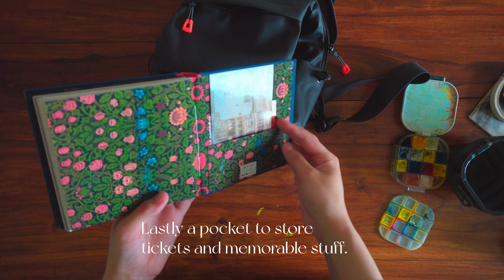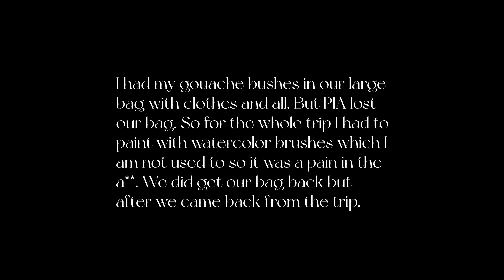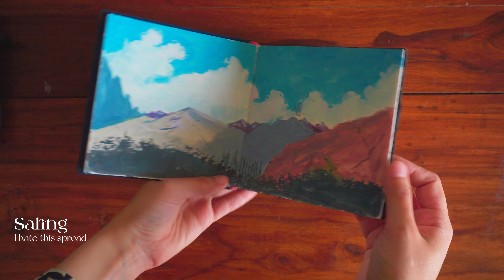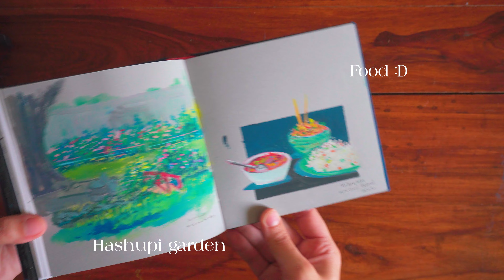What's in my travel bag | Artist edition | Art by Taqwa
The art supplies I take with me when I am on a trip. Hope you enjoy the video.

Gear used: Sony A6400 with lit lens and Jmary kp2294 tripod stand.